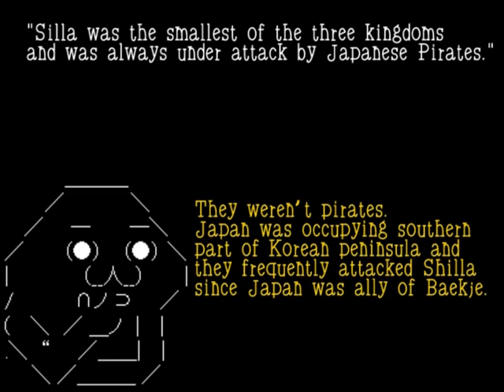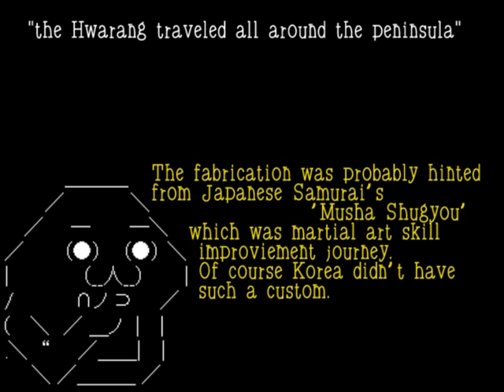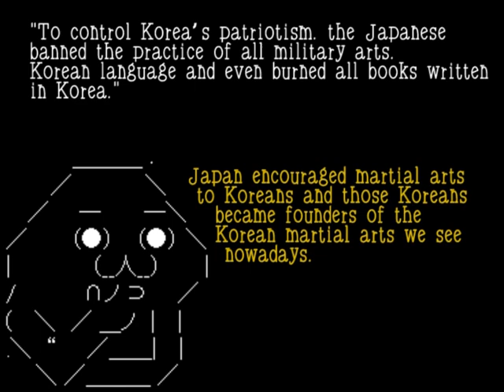일제잔재 Verification of Tae Kwon Do history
"Problems in the identity and Philosophy of Taegwondo and Their Historical Causes"
Steven D. Capener, ph. D,
The fact that t'aegwondo was first brought into Korea from Japan in the form of Japanese karate around the time of the liberation of Korea from Japanese colonial rule, and the way this fact has been dealt with in Korea has left many serious inconsistencies in the way t'aegwondo has been development within Korea and propagated abroad. The concept of martial art based on the Chinese philosophical concept of tao was developed in Japan beginning with the transformation of swordmanship from a battlefield necessity to a form of philosophic human movement.
This philosophical concept, as it was applied to fighting skills by the Japanese, did not exist in Korea.
Rather, during the last half of the Choson dynasty, physical activity, especially of a martial nature, became all object of scorn and a sign of low breeding as seen in the royal court attitude of valuing learning and disregarding martial skill.

Koreans' first concrete exposure to this concept of martial art was through the martial arts training judo and kendo under the militaristic education policy effected by the Japanese during the colonial period.
This concept was reinforced with the entry of karate into Korea.
The propagation of the philosophies associated with karate flourished as did many other Japanese policies and methodologies.
This was especially true in the sport and physical education realms as can be seen by the fact that the faculty of the physical education department of Seoul National University at that time consisted almost exclusively of Japanese trained educators whose teaching and training methods were exclusively Japanese.